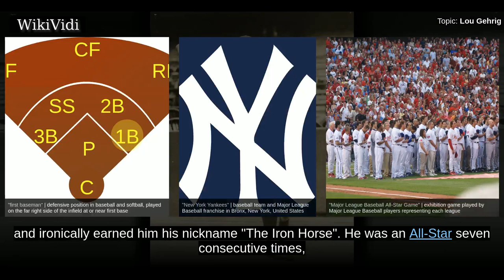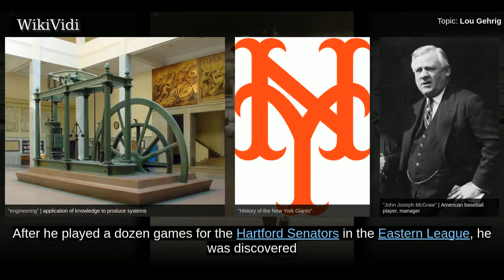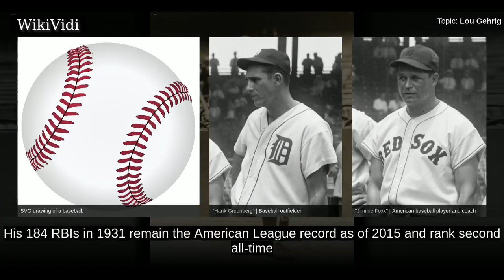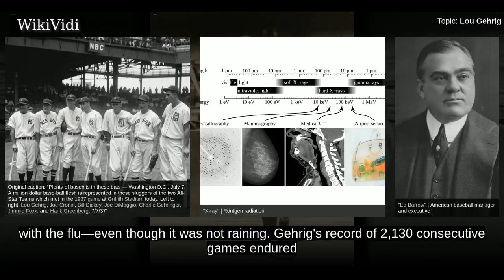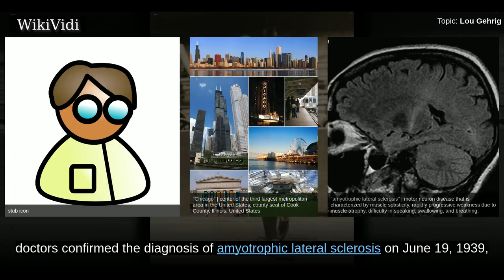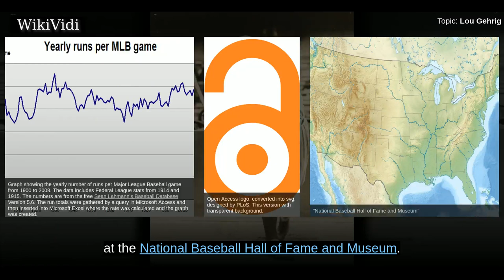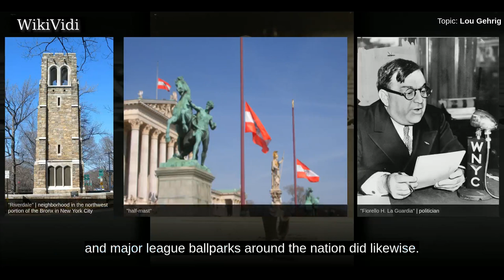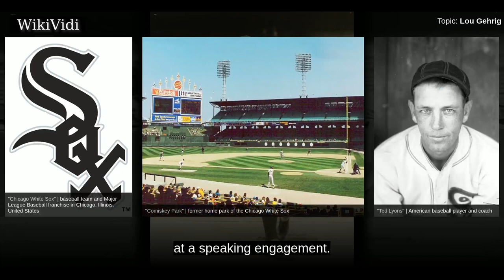LOU GEHRIG - WikiVidi Documentary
Henry Louis "The Iron Horse" Gehrig  was an American baseball first baseman who played his entire professional career  in Major League Baseball  for the New York Yankees, from 1923 until 1939. Gehrig was renowned for his prowess as a hitter and for his durability, a trait that tragically and ironically earned him his nickname "The Iron Horse". He was an All-Star seven consecutive times, a Triple Crown winner once, an American League  Most Valuable Player twice, and a member of six World Series champion teams. He had a career .340 batting average, .632 slugging average, and a .447 on base average. He hit 493 home runs and had 1,995 runs batted in . In 1939, he was elected to the Baseball Hall of Fame and was the first MLB player to have his uniform number  retired by a team.  A native of New York City and attendee of Columbia University, Gehrig signed with the Yankees in 1923. He set several major league records during his career, including the most career grand slams   and most consecu...

Shortcuts to chapters:
00:03:05: Early life
00:07:41: New York Yankees (1923–1939)
00:08:56: 1927
00:12:58: 1932
00:13:48: 1933
00:14:21: 1936
00:15:19: 2,130 consecutive games
00:17:02: Illness
00:20:42: Diagnosis
00:23:35: Retirement
00:27:59: "The luckiest man on the face of the earth"
00:29:43: Hall of Fame
00:30:29: Final years
00:32:14: Death
00:33:50: Monument
00:34:24: Memorial plaques

Copyright WikiVidi.